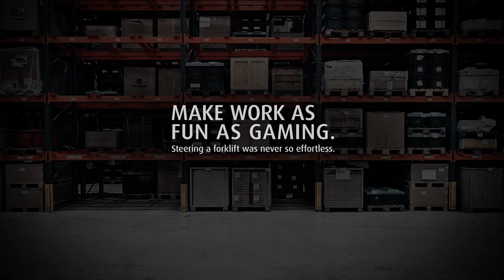Make forklift driving as fun as gaming – with Linde Steer Control!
Welcome to the next level! The innovative Linde Steer Control allows operators to manoeuvre their counterbalanced trucks via mini-wheel or joystick. Ultimately, this makes driving a forklift as fun as playing a video game! Plus, it boosts productivity, safety, and employee satisfaction alike by offering …

… an ideal view of all that lies ahead
… a means to reduce physical strain and body ache
… a way to steer the vehicle extra precisely and effectively
… an all-new driving experience that is quick, easy, and intuitive to learn

Bid your traditional steering wheel farewell and introduce next-level forklift operation at your site. The results will speak for themselves!